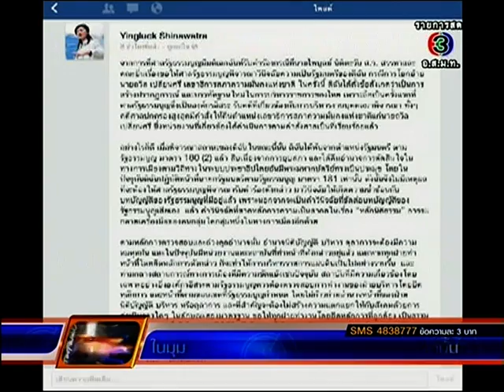ไขประเด็นดัง : ปลัดฯ กลาโหมต้อนรับกำนัน